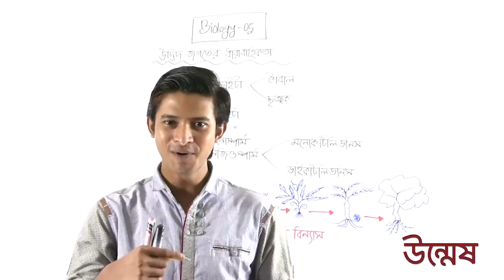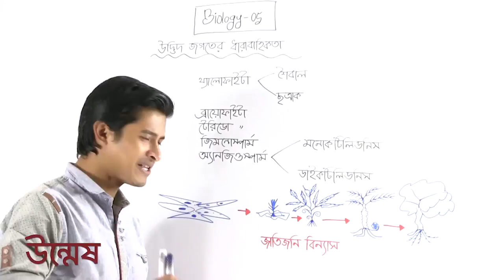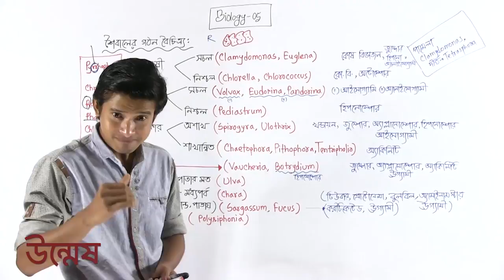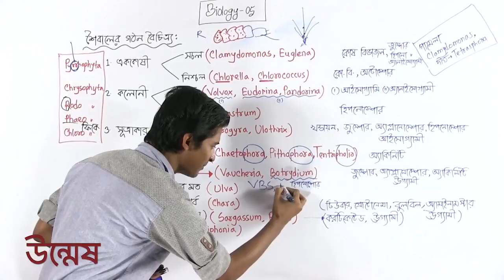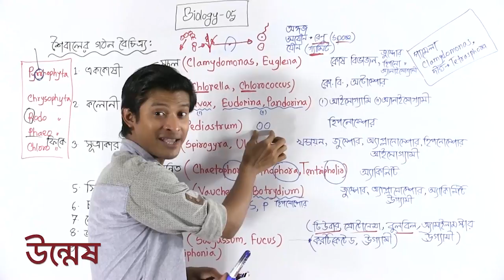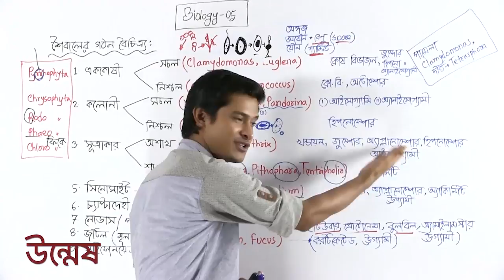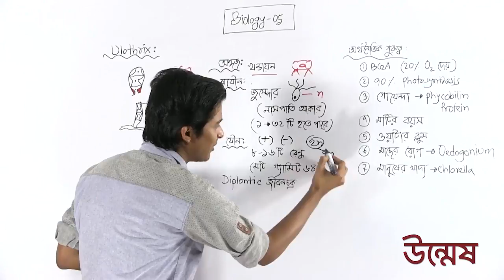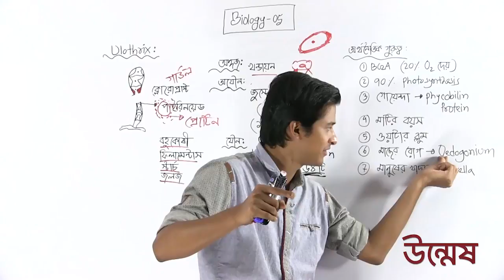Medical Admission Preparation | Biology Lecture-05 | Part-01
Medical Admission | Biology Lecture-05 | Part-01
মেডিকেল ভর্তি প্রস্তুতির জন্য জীববিজ্ঞান-এর ‘ শৈবাল ও ছত্রাক, ব্রায়োফাইটা ও টেরিডোফাইটা, নগ্নবীজী ও আবৃতবীজী উদ্ভিদ’-এই টপিকগুলো শিক্ষার্থীদের কাছে অত্যন্ত গুরুত্বপূর্ণ। উদ্ভাস-উন্মেষ শিক্ষা পরিবার শিক্ষার্থীদের সেই গুরুত্বকে প্রাধান্য দিয়ে জীববিজ্ঞানের পর্বভিত্তিক লেকচার ভিডিও  তৈরি করেছে। যেখানে আলোচনা করা হয়েছে উদ্ভিদ জগতের ধারাবাহিকতা বা জাতিজনি বিন্যাস, শৈবালের গঠন বৈচিত্র্য ইত্যাদি নিয়ে। প্রত্যাশা করি লেকচারগুলো মেডিকেল ভর্তিচ্ছু শিক্ষার্থীদের জন্য সহায়ক ভূমিকা পালন করবে।

লেকচার বাই: Shawkat Imran Arafat
Assistant Conservator of Forest, BCS Forest Cadre, (MoFF), 33rd